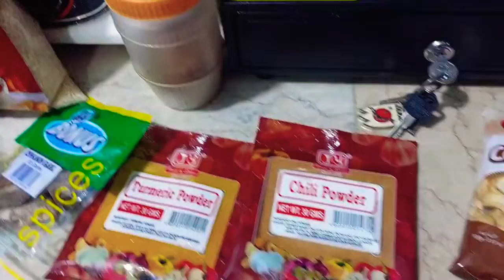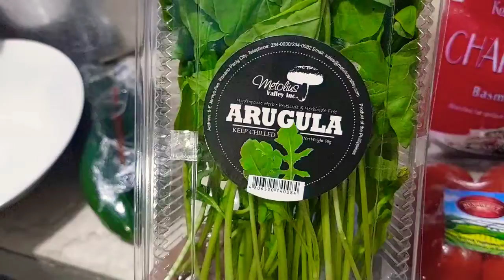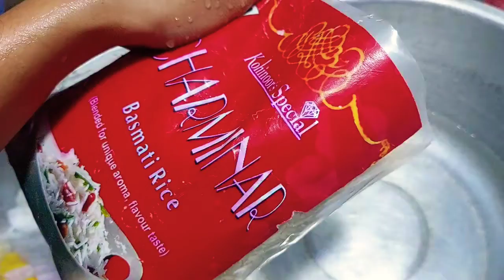Beryani Chicken pilipino version .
pano mag luto ng Arabic  kuwait food. ano ano  Ingredients beryani  Chicken. by madam amira amira.